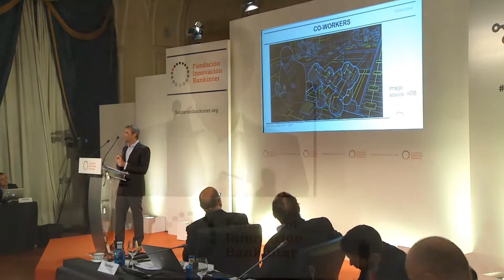Robot´s evolution by Dario Floreano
Since the Second world war the factory robots use became widespread, there are currently more than 250,000 of these robots in the world with an annual increase of more than 25.
The new trend are equipped with Artificial Intelligence, intelligent robots that can deal in changing and unknown environments These robots have been developed thanks to the advancement of machine learning, cognitive perception and interaction between humans and robots.
The cost of the components of these robots (sensors and processors) allow the arrival of intelligent robots in the market, using us as human service:
-Co-workers, the robot works with the human increasing productivity. Sometimes the robot can replace the human in simple tasks.
-Robots wereables, which increase the human capacity to increase their productivity.
-Coches-robots, which will be shared with the human control
-Drones, which support industries such as agriculture, logistics, management of disasters, etc.
The development of the market of intelligent robots will be slower than the factory bots but is inevitable, despite the problems with the law and privacy, and the return on investment of these robots.